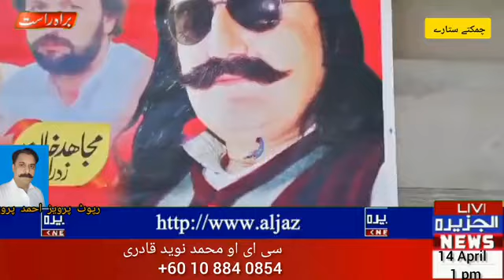Aljazeera News Chamkatey Starey Alhaji Umar Khan Gardizi Vice President Awami National Party Punjab